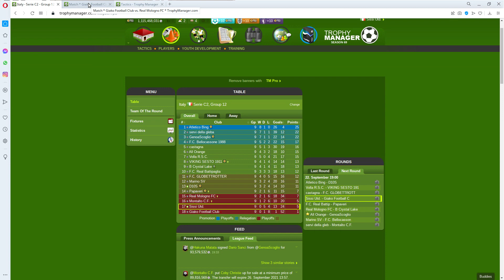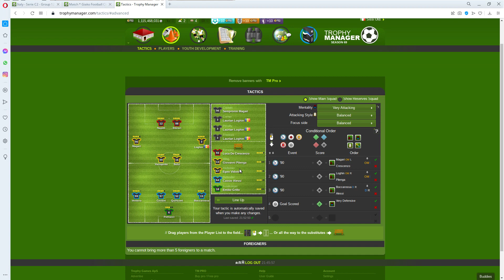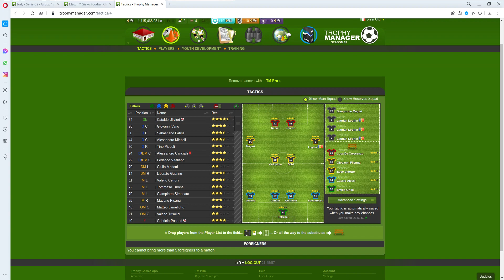Lineup Vs. Giako Football Club